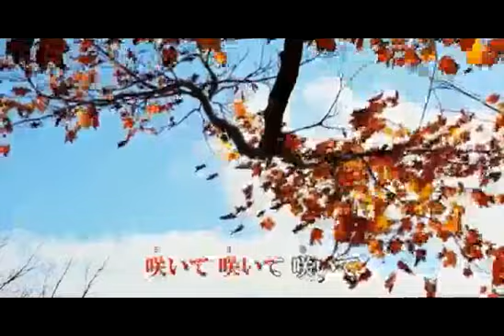無花果 長浜有美 chiyoti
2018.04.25発売の小田純平さんの作曲です。
カラオケはドランタさんのチャンネルからお借りしました。ありがとうございました。。